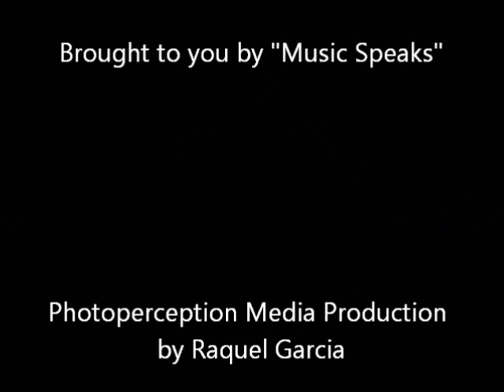The Banda Brothers Special Dedication, Song: Talk Like Edie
The Banda Brothers:
Dedicated to all the great friends we have lost recently by Ramon Banda
Song: Talk Like Eddie
Joey De Leon, Danilo Lozano, Tony Banda, Javier Vergara, Ramon Banda, Joe Rotondi & Arturo Velasco.
Photoperception Media Production by Raquel Garcia
Chico Manqueros "Music Speaks"